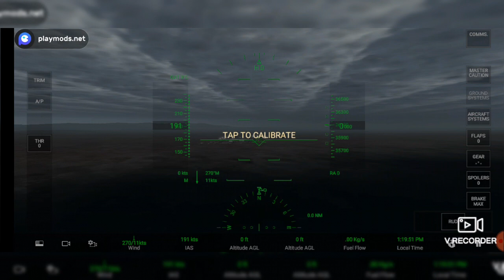landing the a320 as fast as I can